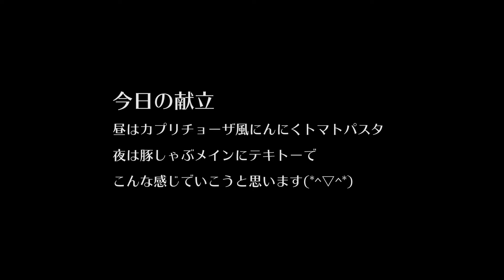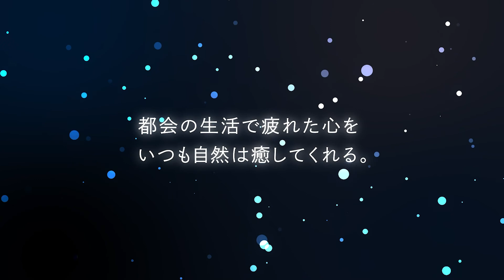【雨のソロキャンプ】夏の焚火と豚しゃぶで癒された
福岡県モンベルmontbell camp五ヶ山キャンプ場

モンベル五ヶ山ベースにムササビタープ持って行ってきました。梅雨の雨キャンプとなりましたが、久しぶりのソロキャンプで自然から癒しをいただきました。